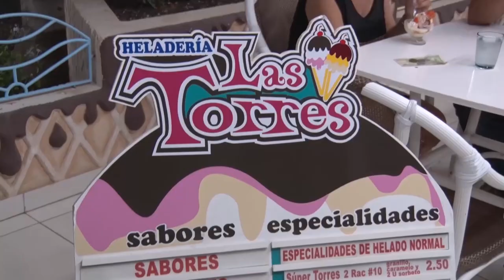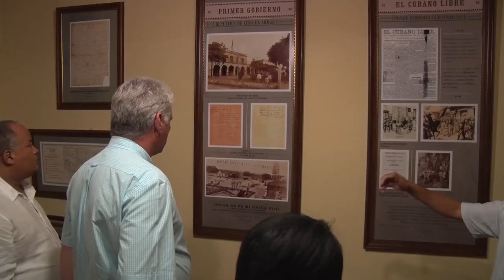Díaz-Canel también recorrió Bayamo de noche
El presidente cubano Miguel Díaz-Canel Bermúdez también recorrió Bayamo de noche. Estuvo en la cremería Las Torres, en el Paseo Bayamés y en el Museo Casa Natal de Carlos Manuel de Céspedes.